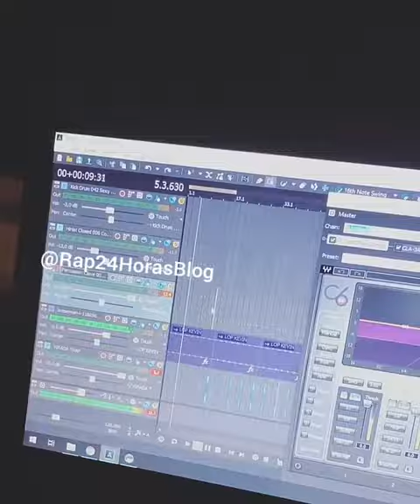Novo TRAP do MC KEVIN - Prod. Dj Nene (MÚSICA INÉDITA 2018)